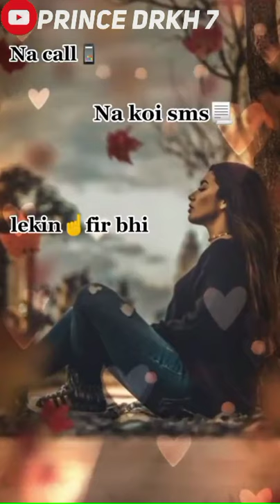Na call 😢 Sad 💔 WhatsApp Status Video 😯 Sad Shayari 😮 Ignore status 😞 Sad Status for whatsapp